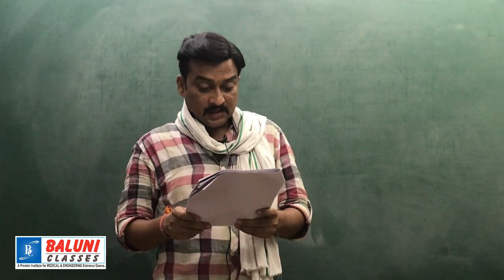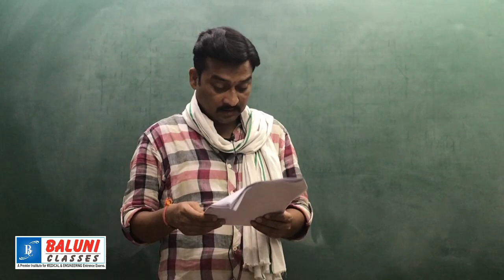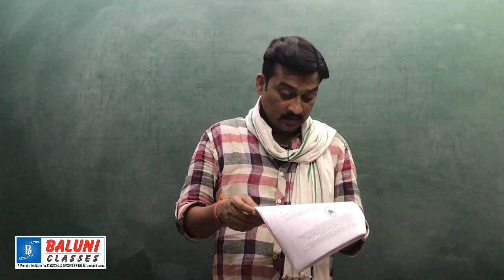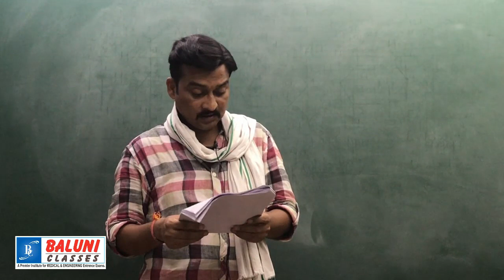Solution - Online Test Series [Test-21] - ZOOLOGY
ONLINE TEST & DISCUSSION SERIES for NEET 2020